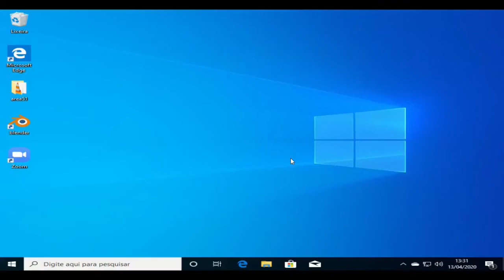como colocar o zoom reuniões online em português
AGORA começa o enrolação que não tem vídeo:
Criar vídeos exige muito esforço e tempo, também tento transmitir o conhecimento que entendo através de anos de atividades.
se você gostou deste vídeo, assine o meu canal ou assista a outros vídeos, como esse e, se desejar, deixe um comentário abaixo.